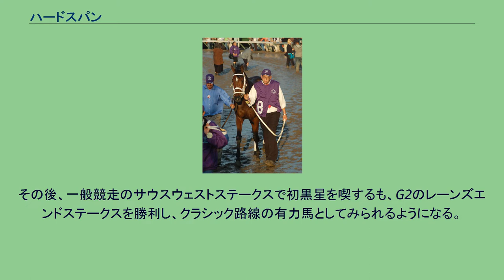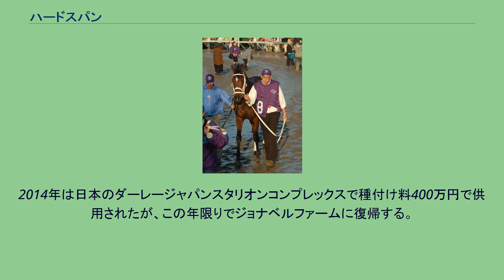ハードスパン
ハードスパン (Hard Spun) はアメリカ合衆国の競走馬、種牡馬である。
おもな勝ち鞍は2007年キングスビショップステークス。
主戦騎手はマリオ・ピノ。
2006年10月にデラウェアパークの未勝利戦でデビューし、8と3/4馬身の圧勝でデビュー戦を飾る。
するとそのまま年明けのG3ルコントステークスまで4連勝する。
その後、一般競走のサウスウェストステークスで初黒星を喫するも、G2のレーンズエンドステークスを勝利し、クラシック路線の有力馬としてみられるようになる。
しかし肝心のクラシック戦線では、ケンタッキーダービー2着、プリークネスステークス3着、ベルモントステークス4着と常に上位には入ったものの、一度も勝利することはできなかった ベルモントステークスの後は、ハスケル招待ハンデキャップに出走するも、エニーギヴンサタデーに交わされ、カーリンとの2着争いを制するに留まる。
そこで距離を短縮したキングスビショップステークスに出走し、初めてG1を制覇し、さらに次走のG2ケンタッキーカップクラシックステークスではストリートセンスを破っている。
続いてブリーダーズカップ・クラシック出走。
不良馬場となった当日のレースでは、それを利用して果敢に逃げ粘るも、最後にカーリンにかわされて2着に敗れた。
2008年よりアメリカ・ケンタッキー州のジョナベルファームで種牡馬として供用される。
初年度の種付け料は50000ドル。
初年度産駒から20頭以上のステークス勝ち馬が現れ、北米セカンドクロップランキング1位、ファーストクロップおよびサードクロップランキングで各2位になるなど、多くの活躍馬を送り出している。
2014年は日本のダーレージャパンスタリオンコンプレックスで種付け料400万円で供用されたが、この年限りでジョナベルファームに復帰する。